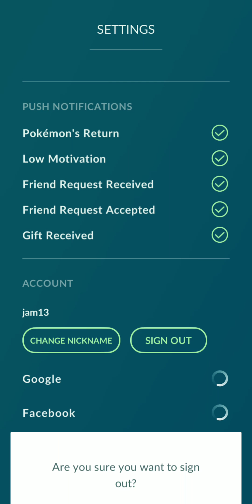Pokémon Go — Legendary Raid Duo, Boosted Giratina, 21 Seconds Remaining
Legendary Raid Duo — Boosted Giratina w/Ancient Power in Windy Weather, 21 Seconds Remaining, 300 Second Start Timer